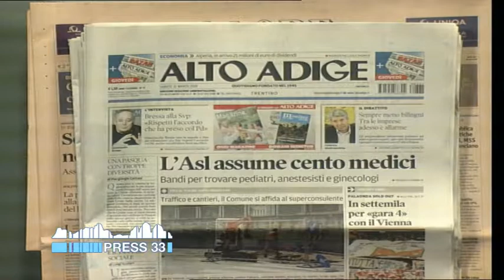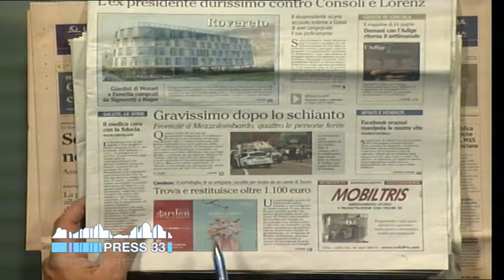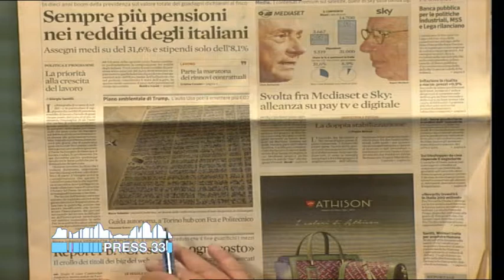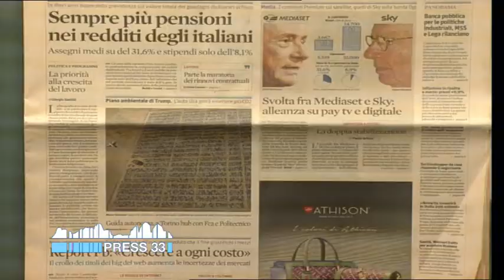Rassegnastampa flash dei quotidiani altoatesini e trentini (31-03-2018)